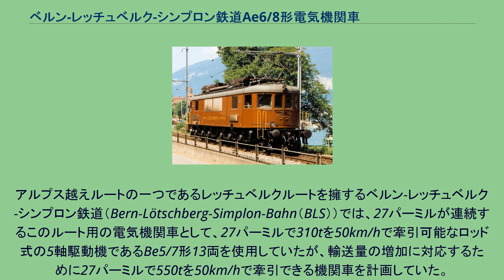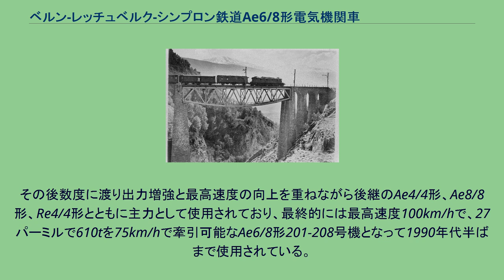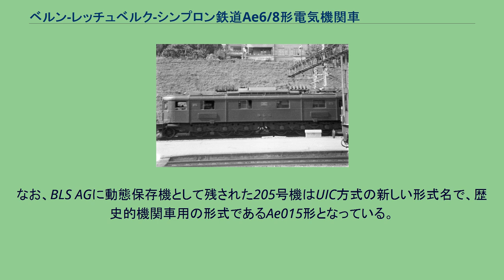ベルン-レッチュベルク-シンプロン鉄道Ae6/8形電気機関車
レッチュベルクルート100周年記念列車を牽引するAe6/8 205号機、2013年 動態保存されているAe6/8 205号機、1997年 インターラーケン・オスト駅を発車するAe6/8 205号機、1957年 ブレダ製の車体であった当時のBe6/8形が牽引する列車、1930年頃 ベルン-レッチュベルク-シンプロン鉄道Ae6/8形電気機関車(ベルン-レッチュベルク-シンプロンてつどうAe6/8がたでんきかんしゃ)は、現在ではスイスの最大の私鉄であるBLS
AGとなっているベルン-レッチュベルク-シンプロン鉄道やその後身であるBLSレッチュベルク鉄道で使用された電気機関車である。
アルプス越えルートの一つであるレッチュベルクルートを擁するベルン-レッチュベルク-シンプロン鉄道（Bern-Lötschberg-Simplon-Bahn（BLS））では、27パーミルが連続するこのルート用の電気機関車として、27パーミルで310tを50km/hで牽引可能なロッド式の5軸駆動機であるBe5/7形13両を使用していたが、輸送量の増加に対応するために27パーミルで550tを50km/hで牽引できる機関車を計画していた。
本機はこの計画により、車軸配置(1'Co)(Co1')で低圧タップ切換制御とウエスティングハウス式クイル駆動との組み合わせによる当時世界最強の機関車として、まず1926年と1931年に電機部分、主電動機、駆動装置の製造をSAAS、車体、機械部分、台車の製造をイタリアのブレーダが担当して最高速度75km/hで1時間定格牽引力238kNのBe6/8形として201-204号機が、その後1939-43年に車体、機械部分、台車の製造の担当をSLMに変更して、最高速度90km/hで1時間定格牽引力245kNのAe6/8形として205-208号機の計8両が製造されている。
その後数度に渡り出力増強と最高速度の向上を重ねながら後継のAe4/4形、Ae8/8形、Re4/4形とともに主力として使用されており、最終的には最高速度100km/hで、27パーミルで610tを75km/hで牽引可能なAe6/8形201-208号機となって1990年代半ばまで使用されている。
なお、BLS AGに動態保存機として残された205号機はUIC方式の新しい形式名で、歴史的機関車用の形式であるAe015形となっている。
各機体の機番と製造年、製造所は以下の通り Be6/8形201-204号機 Ae6/8形205-208号機 Ae6/8形201-204号機（1955年時） Ae6/8形201-208号機（最終）